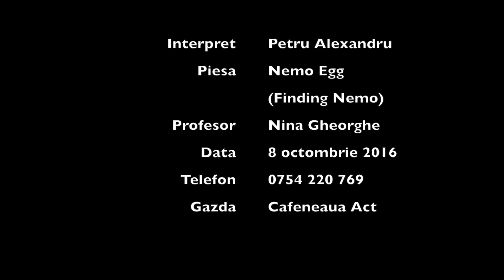Nemo Egg - Finding Nemo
Petru Alexandru (9 ani)
Serata de jazz si muzica de film
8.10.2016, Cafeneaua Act